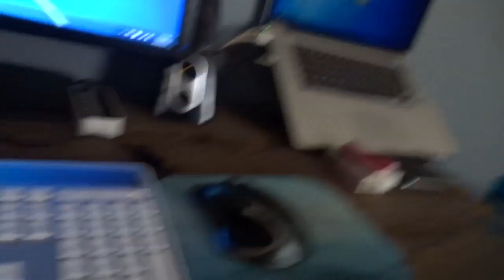Vacation Vlog Day 28 - Cookin With Tone - Tuna Burgers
Hey guys, here is Vacation Vlog Day 28. Hope you guys enjoy it.